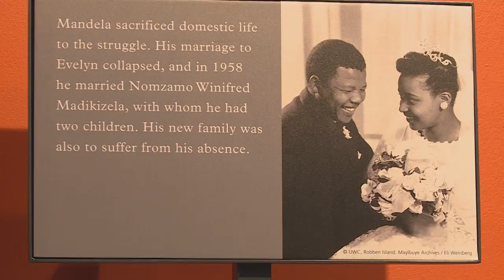Wouter Kellerman's Musical Tribute to Nelson Mandela feat. The Soweto Gospel Choir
Wouter Kellerman and the Soweto Gospel Choir have collaborated in creating a musical tribute to Nelson Mandela – and Kriya went to hear more about a Symphonic Soweto...